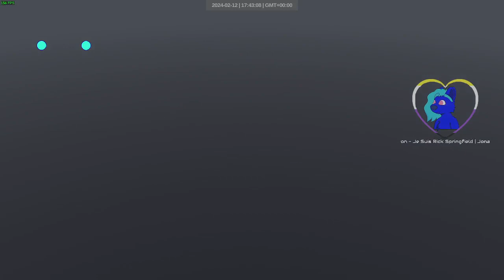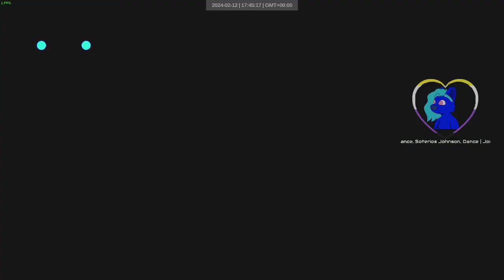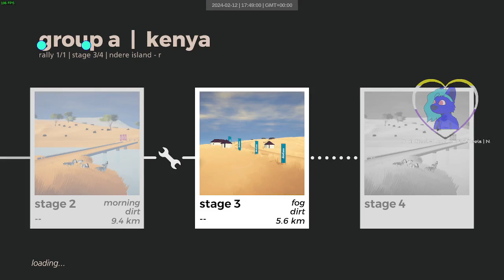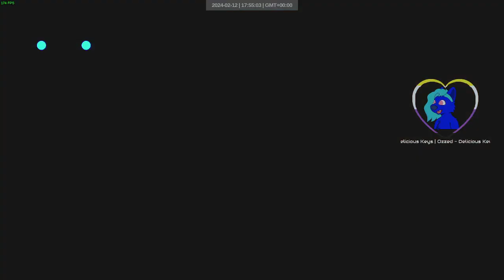week 7 weekly | kenya group a | art of rally weekly